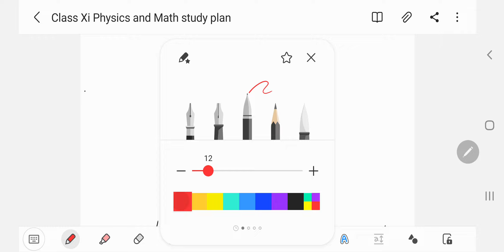Last 1 month Physics and Math study plan for class 11 annual exam 2022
To contact with me me at my whatsapp number-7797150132